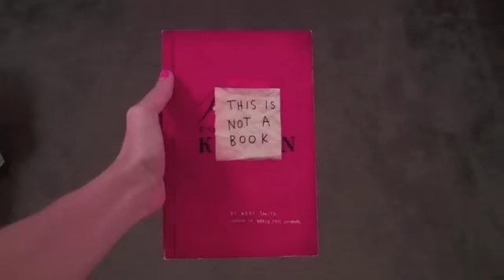bored 2 da max fo'eva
i started making this video but got an idea for another video halfway through, so i stopped caring about this one. it shows.

that video will be coming shortly.. i'm saying this like i actually have subscribers to talk to. psh.